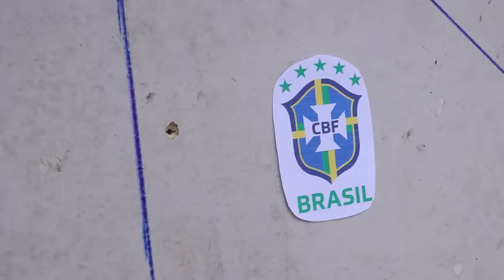TESTE: Qual ponta de flecha faz mais estrago?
Comprei varias ponteiras de flecha e hoje vamos testar qual delas faz mais estrago.

Quer acompanhar os spoiler dos vídeos antes de todo mundo?